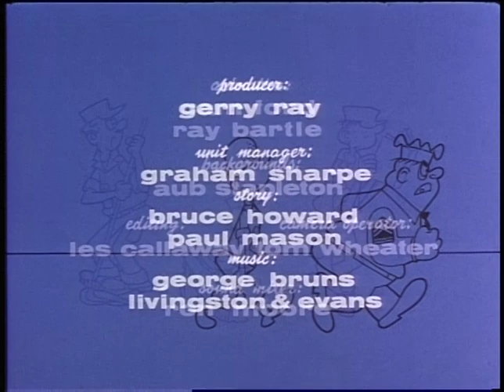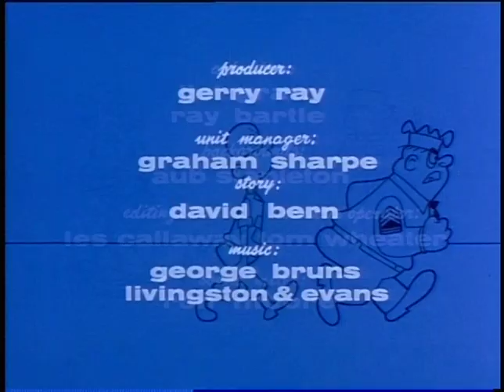Beetle Bailey - Son of a Gun of a Gun AND MORE - Episode # 6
SON OF A GUN OF A GUN - The Camp Swampy ceremonial breaks loose, rolls into Gen. Halftrack's office with Beetle and Cosmo hanging on.

GERONIMO - Gen. Halftracks has only a few days to train one of his platoons to parachute from 20 thousand feet.

FOR OFFICERS ONLY - Beetle and his pals want to go to the big dance. But it's for officers only, and Sarge is determined it'll stay that way. They try to sneak through the barbed wire, then a mine field.

SGT. SNORKEL'S LONGEST DAY - Sgt. Snorkel is getting so fat, he blows up like a balloon and takes off.